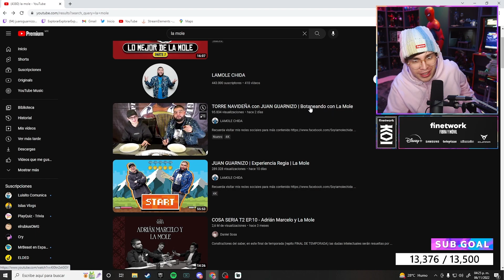JUANSGUARNIZO REACCIONA A LA MOLE - TORRE NAVIDEÑA con JUAN GUARNIZO